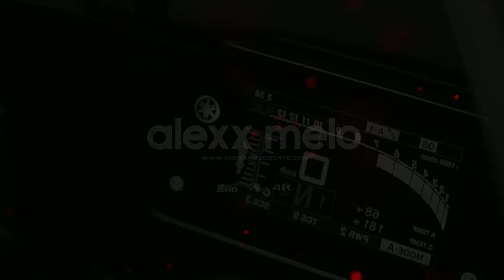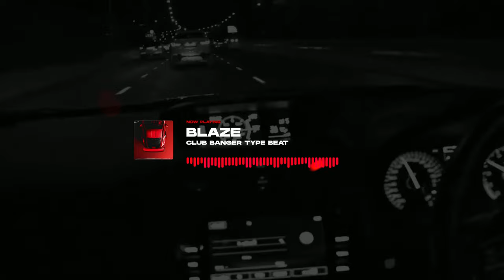Tyga Type Beat x Offset - "BLAZE" | Club Banger ❌ Alexx Melo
Beat Name: "BLAZE"
Bpm: 98
Key: Bm